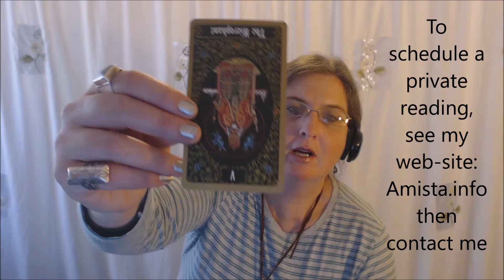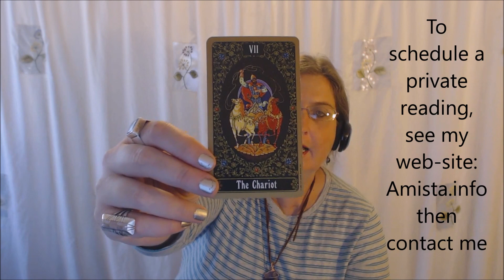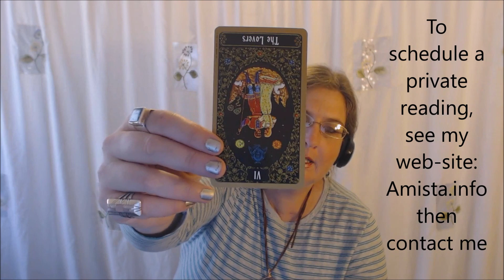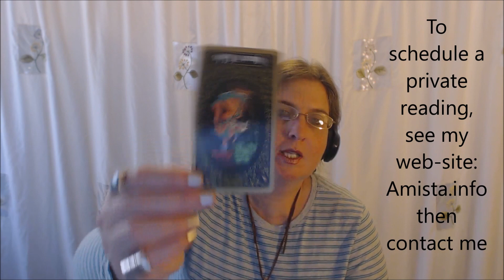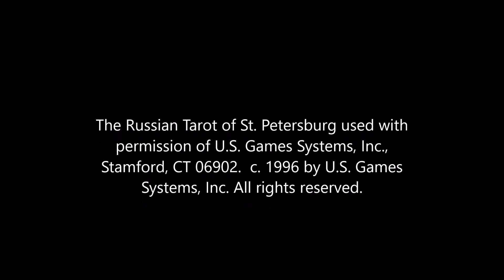Capricorn Tarot Forecast January 11 Thru 17, 2016